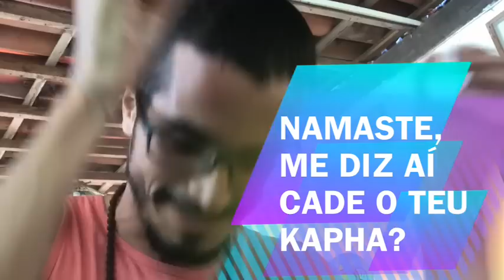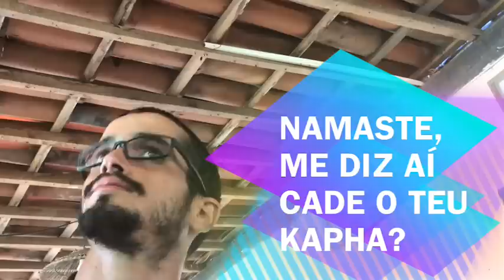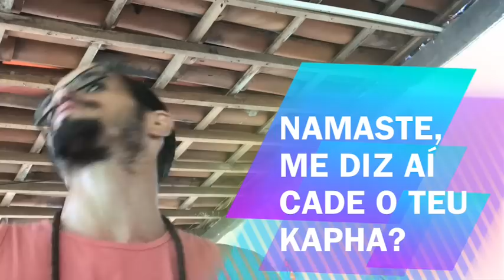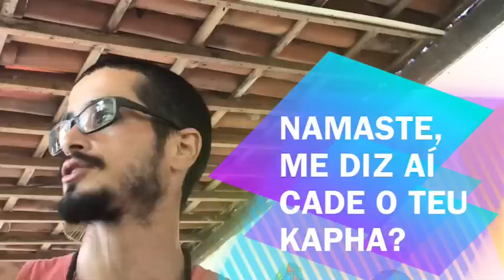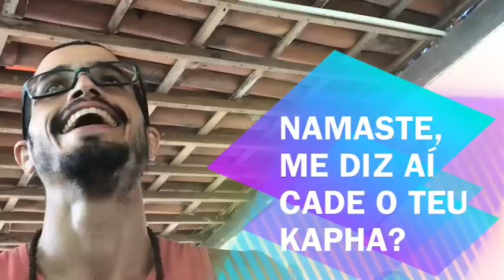E aí namaste, qual é o seu dosha :: kapha pitta ou vata ? voltando ao tema do kostha 👏🏼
Entenda nesse vídeo a real importância da sua constituição e como ela realmente influencia no corpo. Entenda também a contribuição que os astros e eras no jyotish contribuem para a sua constituição física e para o aspecto psicológico. E, é obvio, descubra onde está escondido o kaphinha do Tiaggo =)

Resumo:
Tendemos a falar no Brasil mais a respeito da nossa constituição com relação ao nosso estado mental: ansioso, irritado, letárgico etc... e tendemos a acreditar que a constituição é definida pelo agravamento! Então se você tem uma constituição X e Y, mas tem agravamento de Z, isso não significa que sua constituição seja Z.
E isso é muito observável hoje que todos tendemos a ter agravamento de vaata pela questão do stress, internet e outras coisas.
Mas a sua constituição no ayurveda mais tradicional serve mais pra definir as suas excretas e a sua fome (koshta e agni). Prova disso é que o verso que fala sobre o seu trato digestivo vem imediatamente antes da prakriti
Com relação a forma física (akruti) ela também é influenciada pela sua era no Jyotish, e é muito influenciada pelo seu ascendente. Quando as eras mudam o seu corpo tende a sofrer essas influencias já que, de certa forma, o astro que está regendo esse período na sua vida se torna o seu ascendente.
Em resumo vaata, pitta e kapha explicam o aspecto fisiológico, o psicológico tende a ser mais influenciado pelas suas nakshatras, sua lua, os astros e etc...

*Editorado por Julio Manga